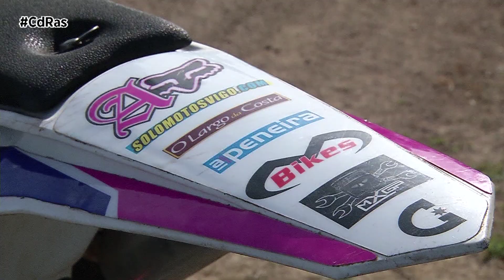REPORTAJE ALBITA FERNÁNDEZ MX TEMPORADA 2017 | By CdRas